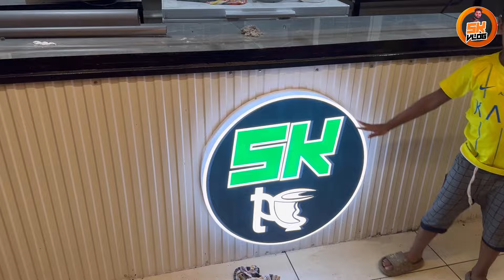എല്ലാരും കൂടി ഇവിടെ വന്നത് എന്തിനാണെന്നു അറിയുമോ 😜 | SK Vlogs - A Mallu Family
Welcome to SK Vlogs - A Mallu Family Youtube Channel!

We create family travel vlogs, fun family videos, and product reviews on this channel. We are a fun, family-friendly video blog channel based in Malappuram, Kerala. Our videos show our family as we travel, visit family vacations, try new food and vlog about the day-to-day madness of our lives.

Our videos include our journeys, vlogs about real life experiences, crazy events, problems, jokes and fun family moments. First of all, vlogging has become a great way for us to document the joys, ups and downs of family life, especially when you have many examples of YouTube family vlogging and their particular challenges.

Keep Supporting!

For colabration videos and promotion, write us!